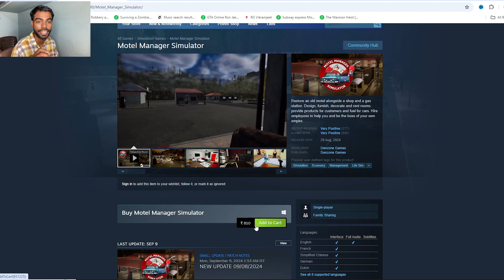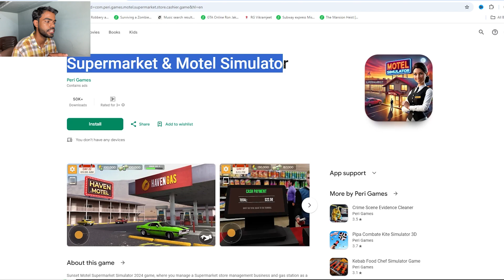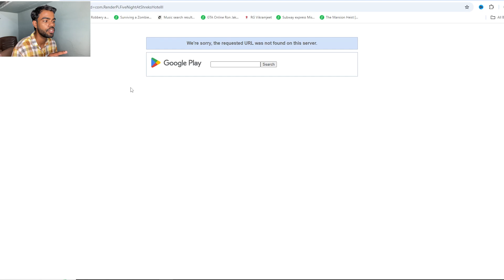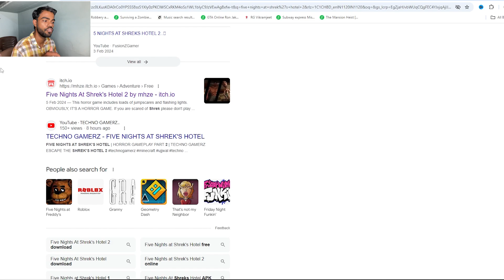Five Nights At Shrek's Hotel 2 & motel manager simulator | Pc And Android Download | techno gamerz